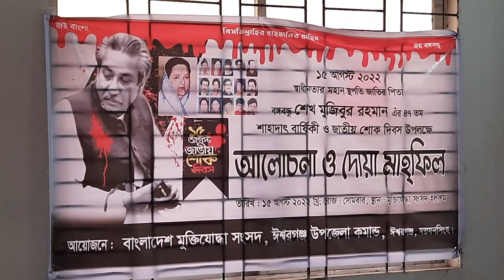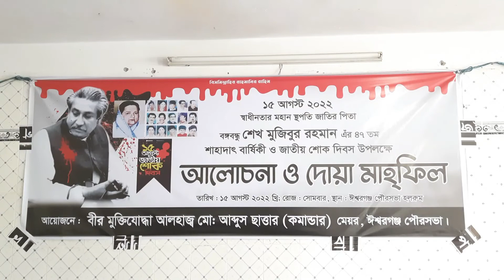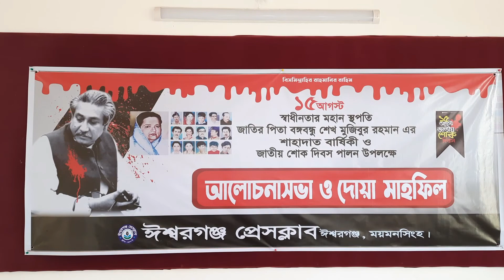ঈশ্বরগঞ্জে ১৫ই আগস্ট ২০২২ পালিত || Ubaydullah